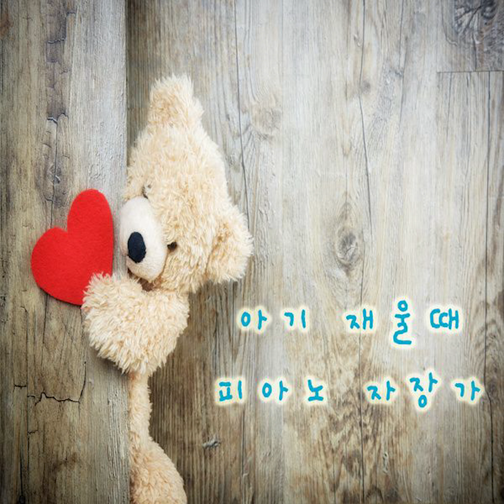[AUDIO] 자장가 태교음악 - 아기 재울때 피아노자장가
아티스트명 : 자장가 태교음악
앨범명 : 아기 재울때 피아노자장가
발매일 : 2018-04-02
음원 유통사 : (주) KOBUCO (주식회사 코부코)
장르 : 국내 - 가요 - 뮤직테라피
유형 : 싱글